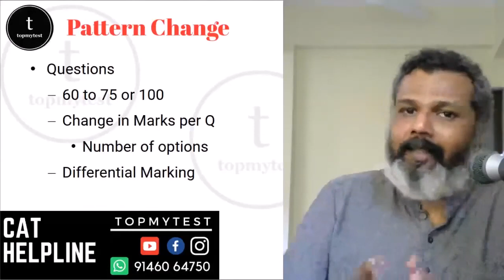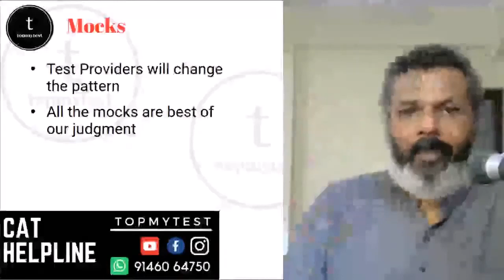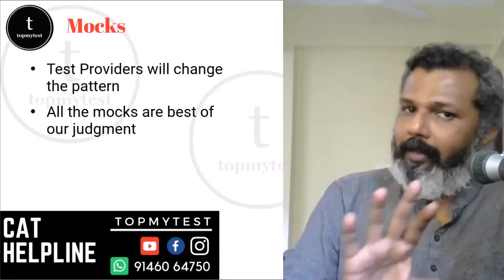CAT 2020 Pattern Changed | What will be the new pattern of questions? | What happens to mocks?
Given the uncertainty in the paper format and the number of questions, we discuss all possibilities for questions
Marking Scheme
Difficulty Levels
Cut Offs
Mocks and how they will change.